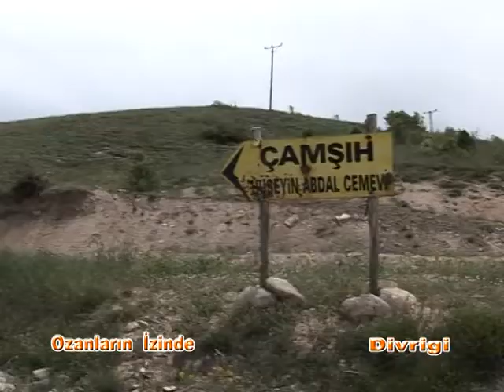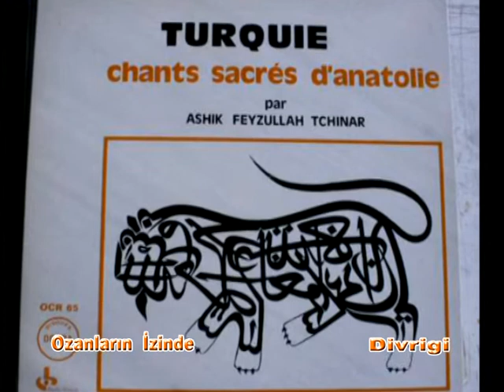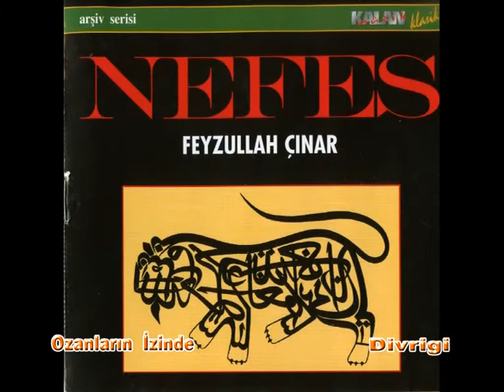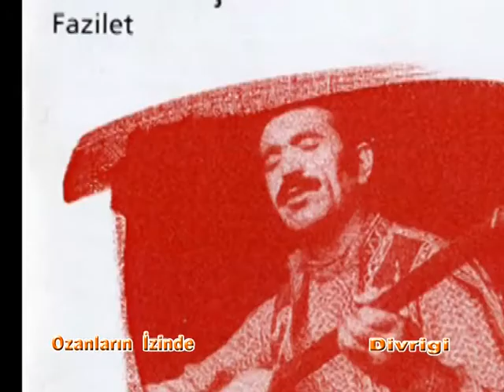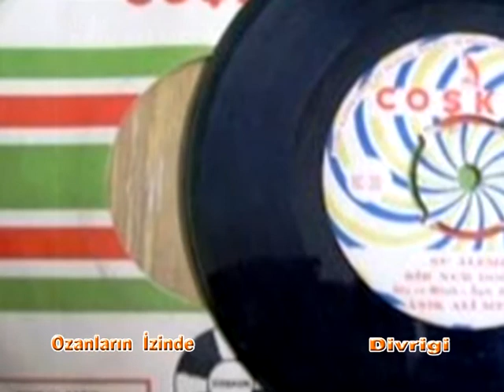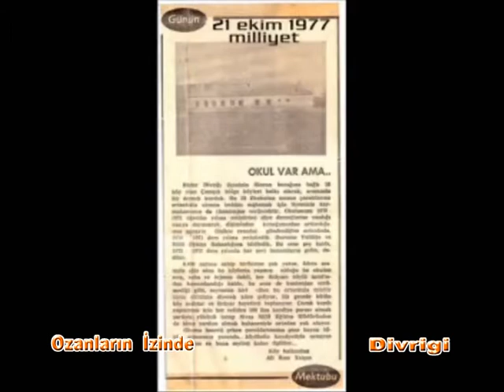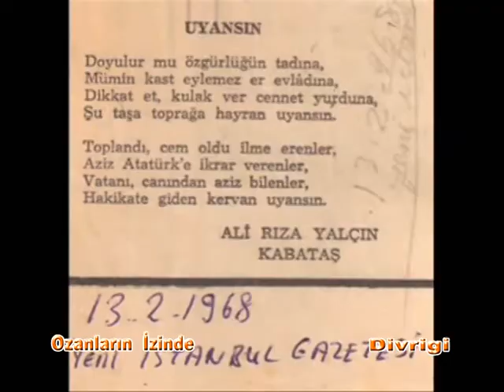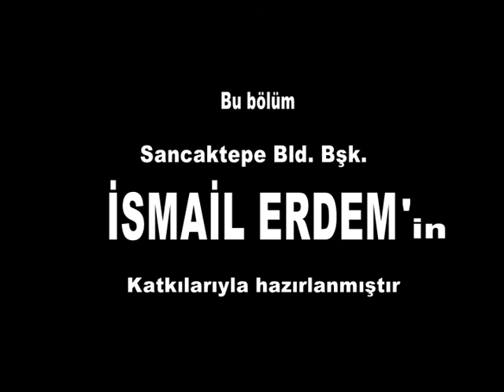Ozanlarin izinde Divrigi 4